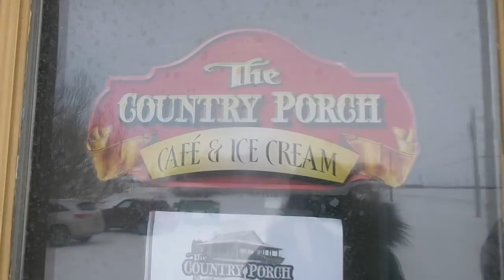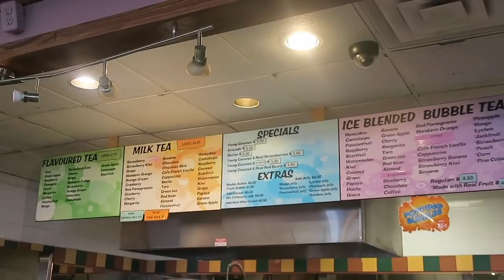MEETING BABY BOY!!!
I spend some time in Winnipeg and finally meet my baby nephew, Isaiah!!!